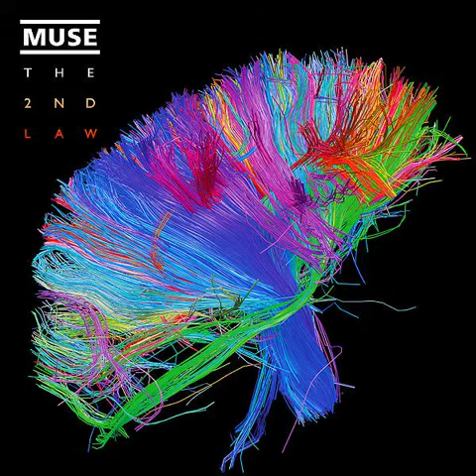MUSE - The 2nd Law: Isolated System - Piano Backing Track